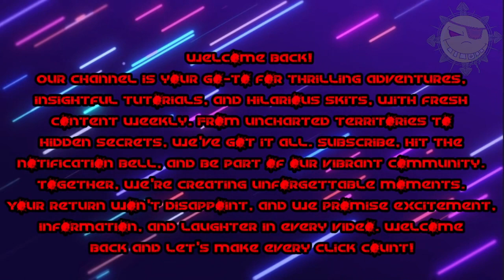TSBG 3.0 Warframe 101 "Styanax Max Narmer NW 15Kills Gliding..!!!"